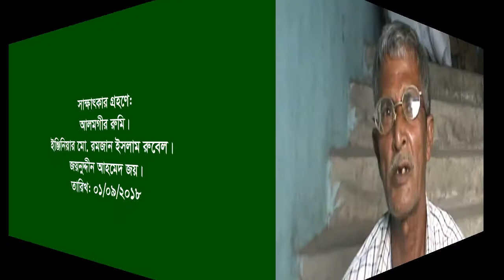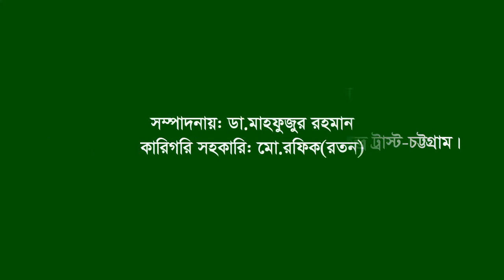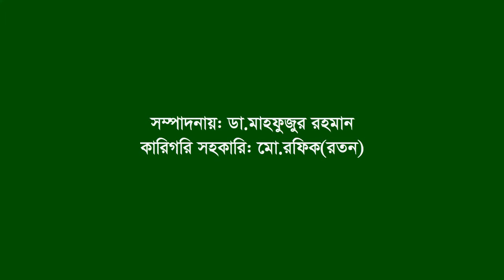Interview of Enamul Hoque ।। Sitakundo ।। CTG ।। F. Fighter ।। FF